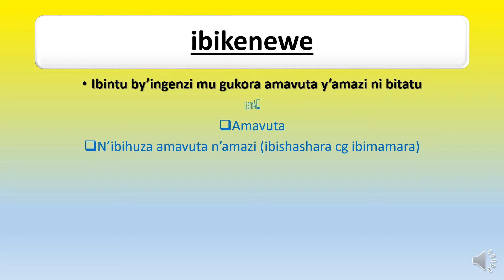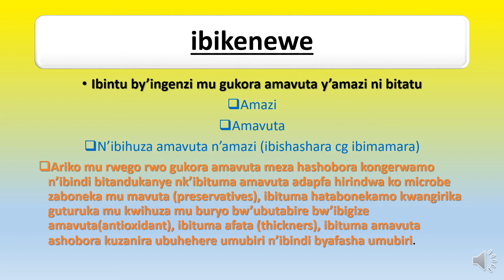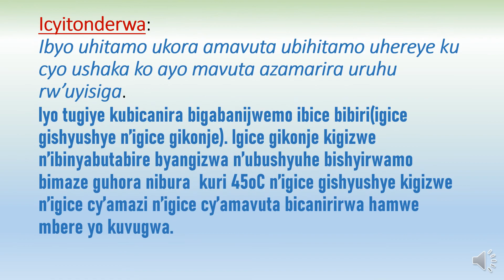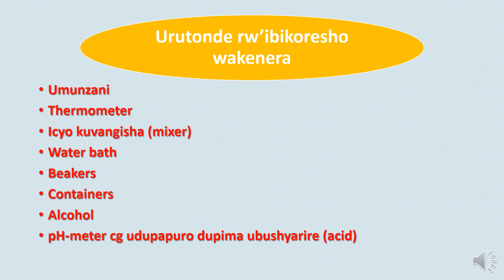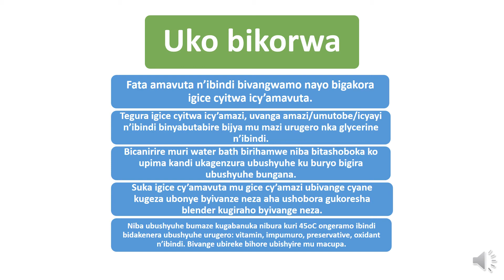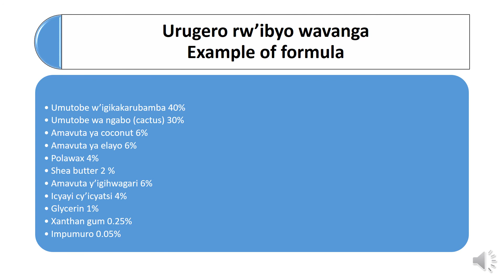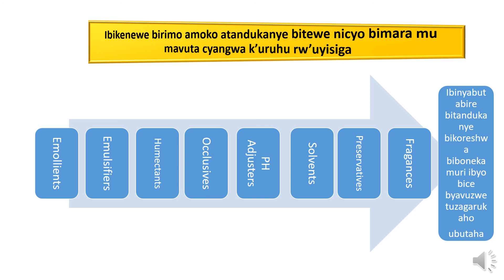uko wakora amavuta y'amazi (how to make lotion at home)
amavuta y'amazi ( lotion ) igizwe n'ibintu bitatu byingenzi
maziamavuta
 na Emulsifier igituma amazi n'amavuta byivanga.
ibi bishora kongerwamo ibindi bitewe nicyo wifuza ko mavuta amarira uruhu.
Iyo tugeze ku gukora amavuta bya bice bitatu bishyirwa mu bice bibiri. igice gishyushye n'igice gikonje. igice gishyushye  gishirwamo ibi tangizwa n'ubushyuhe nk'igice cy'amazi n'igice cy'amavuta bishyirwa ku bushyuhe bungana nyuma bikavangwa. iyo ubushyuhe bugabanutse nibura uri kuri 45oC wongeramo igice gikonje kibamo ibice bya kwangizwa n'ubushyuhe nk'urugero impumuro n'amavitamini. Iyo umaze kubishyiramo uravanga neza kugeza ubonyeko byivanze neza nkandi byahoze ukabishyira mu macupa.